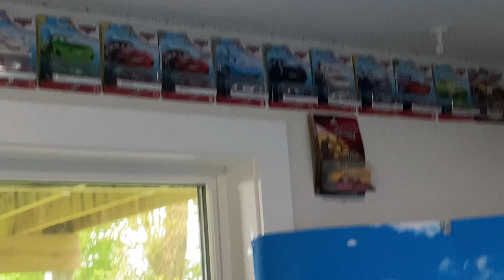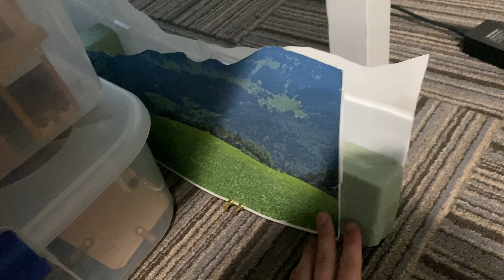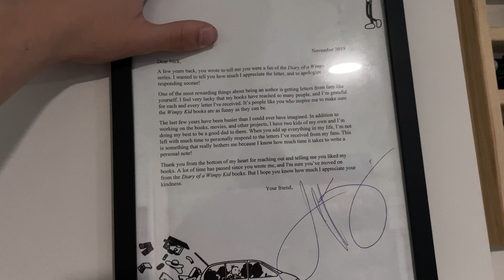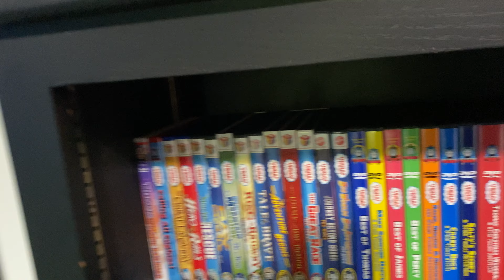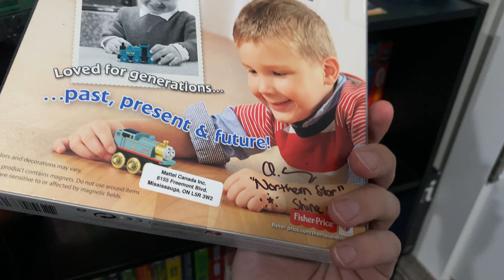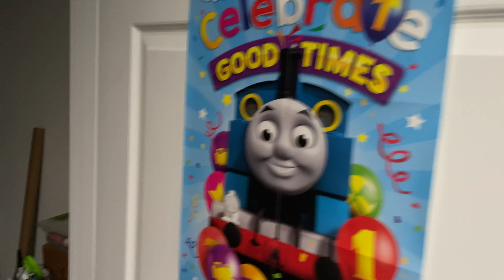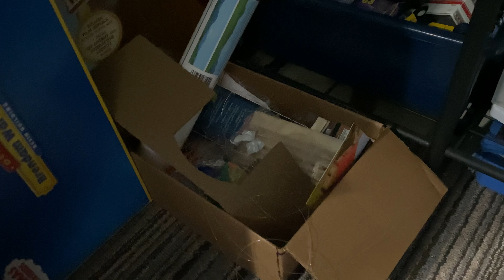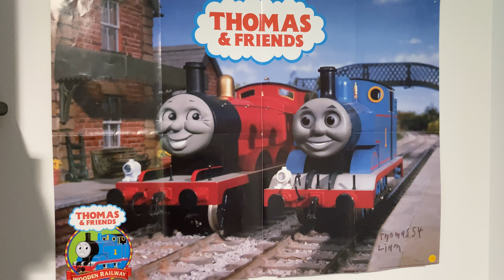My Thomas Room Tour! (2024)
I've been in this room for over 2 years, but I've never taken the time to show you guys it, so why not today? Hope you enjoy!

eBay Store

This video is made for both kids and adults. Kids can enjoy seeing their favorite characters on screen and memorable stories being remade or personal stories being told, and teens/adults can enjoy the production value/scale of the video.